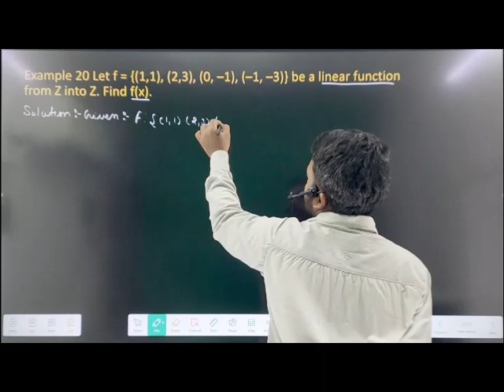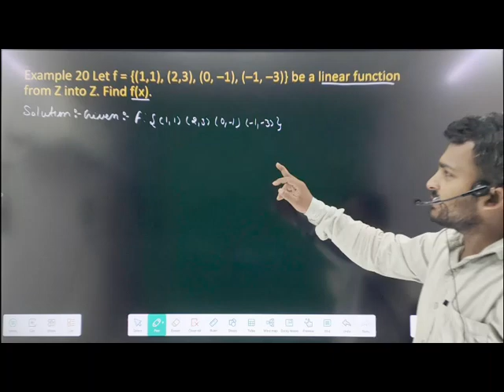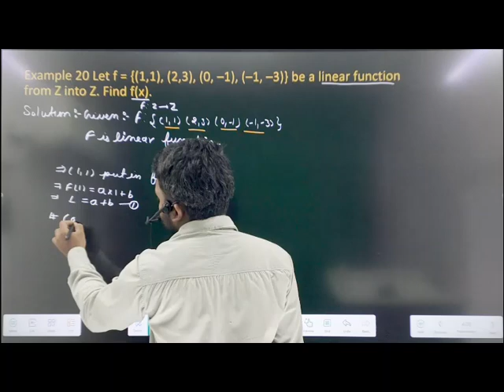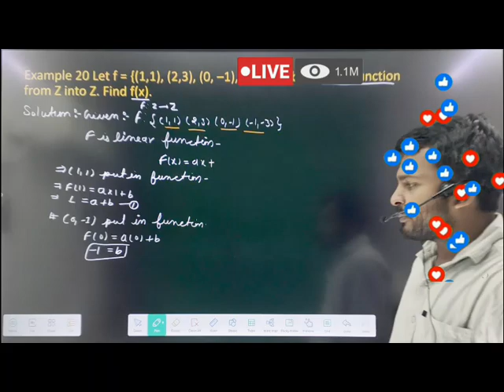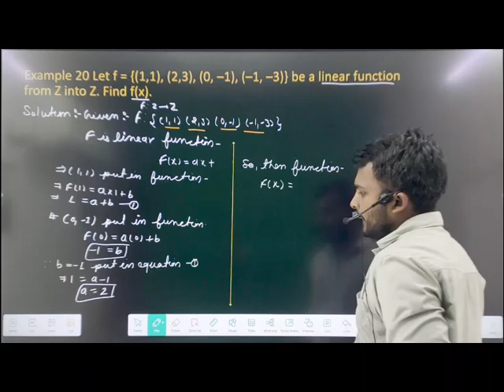relation and function important Examples ncert class 11